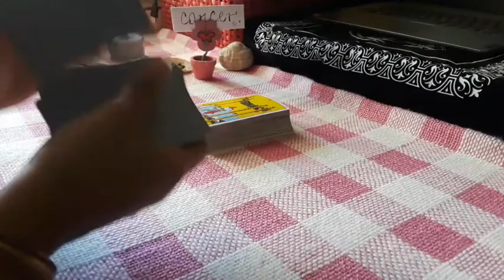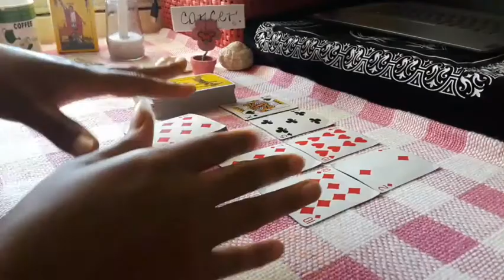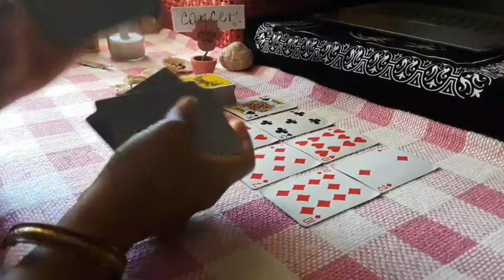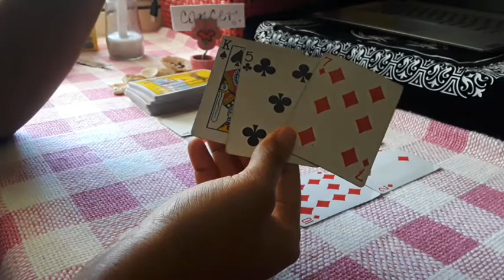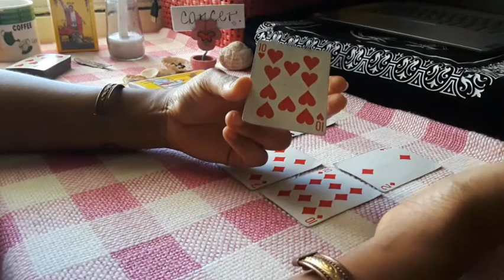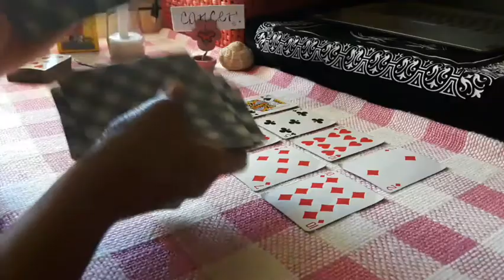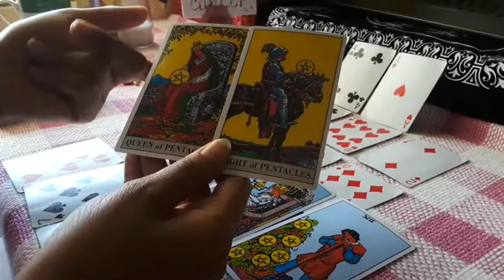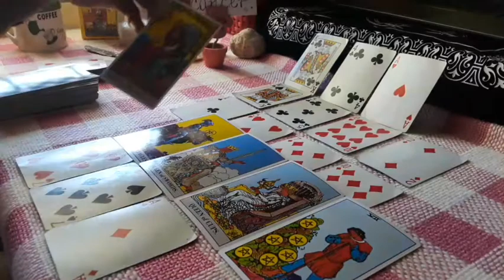Cancer Tarot $career$~ Rise to Full potential